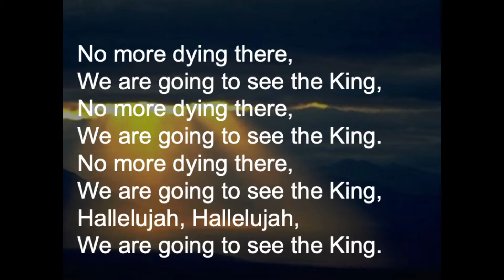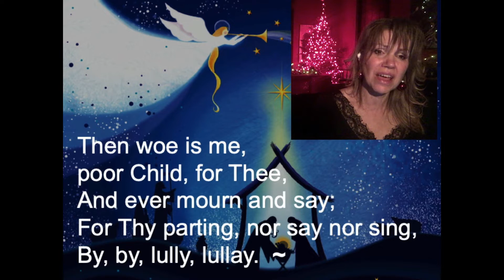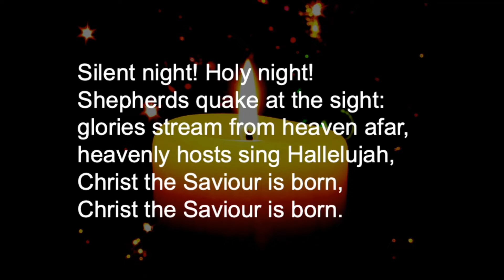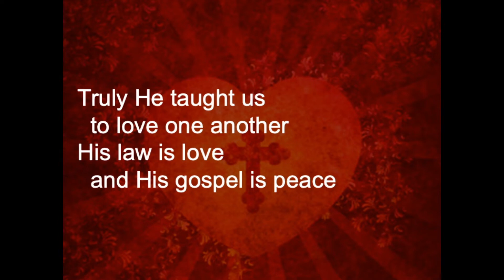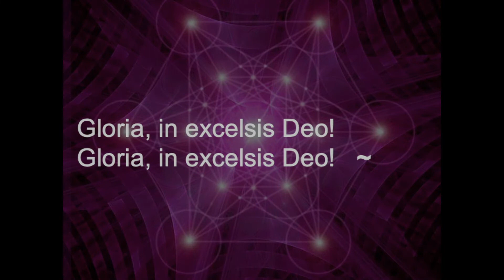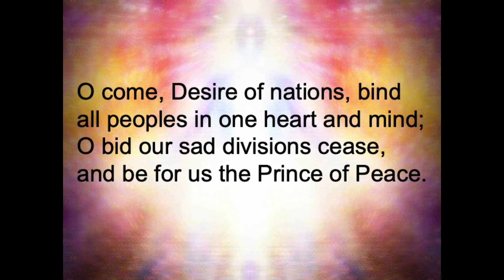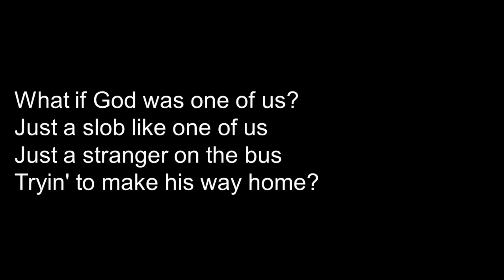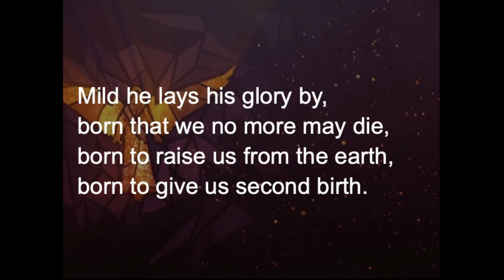Christmas Eve 2021 - Lessons and Carols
Lessons and Carols for Christmas Eve